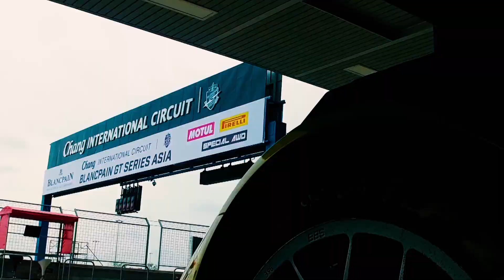FUJI - Race 2 Short Highlights - Blancpain GT Series Asia 2017